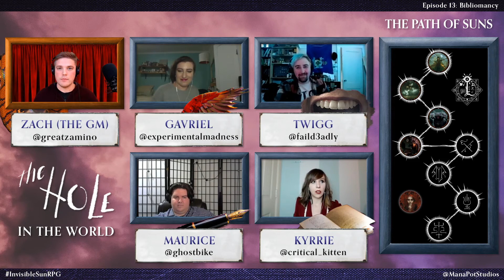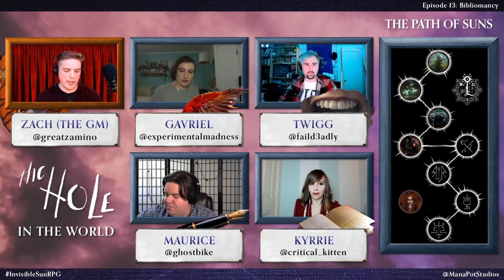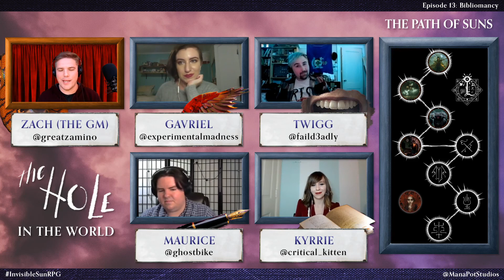Bibliomancy | The Hole in the World | Episode 13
Welcome to episode 13 of The Hole in the World, an Invisible Sun RPG actual play. Cloistered in the vast library of King Nine, the vislae come across a treasure trove of secrets and magic. Maurice makes a dismaying discovery after returning to Satyrine. Gavriel follows a lead to Jeren the Devoured. Kyrrie and Twigg learn more about knights and weapons and Basil comes clean.

TBD

The Hole in the World is a persistent campaign set in the world of The Invisible Sun created by Monte Cook Games.

Music for the series includes

Watch The Hole in the World live on Sundays at 3:30 pm CT